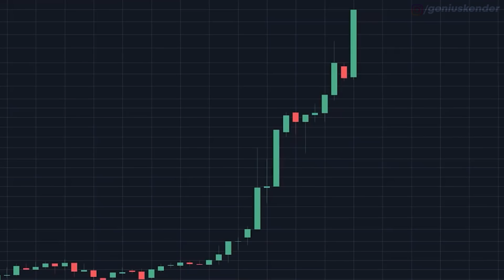8.50'den dolar almışsındır.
berat albayrak dolara sert yorumlar istiyor

idea and visual effects by: @Bizonacci